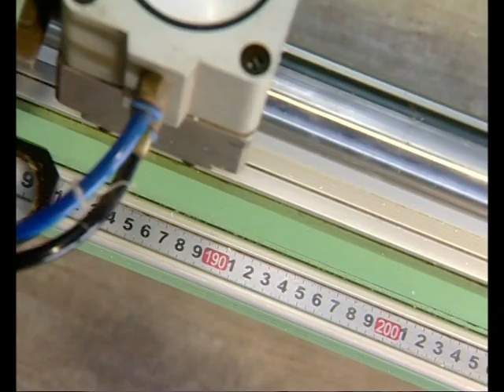Winultima uPVC production Unit Tour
Winultima uPVC Door & Windows manufacturing unit online tour.